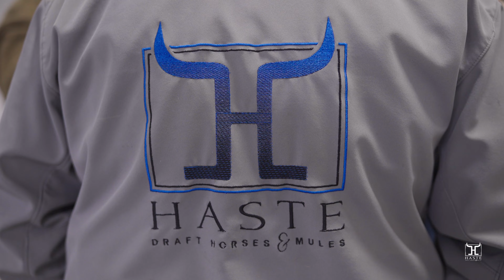1st Annual Draft Horse BBQ Event Recap - Customer Appreciation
Good afternoon, everyone! I want to take a moment to express my immense gratitude to every one of you for all your support. Last week, we hosted our customer appreciation event, and it turned out to be nothing short of perfect. It was a joy to see so many familiar faces and new faces, and I truly appreciate everyone who participated in making this occasion a resounding success. This event wasn’t just about us; it was about celebrating our amazing community. Without the dedication and enthusiasm of our friends and customers, we wouldn’t be able to do what we love. We sold so many teams in 3 days, and I am just so thankful to the good Lord for his many blessings. Your support means the world to us, and we genuinely can’t thank you enough. Make sure to check out the YouTube recap video listed below. It captures the joy, laughter, and great moments we shared, highlighting just how special this community is to us. Thank you for being part of our journey. Your friendship and loyalty motivate us to continue striving for the best. We look forward to many more events and shared experiences with you all. Mark your calendars now for October 23rd-25th, 2025. God bless, and see you tonight! Your friends, Steven, Henry & Family